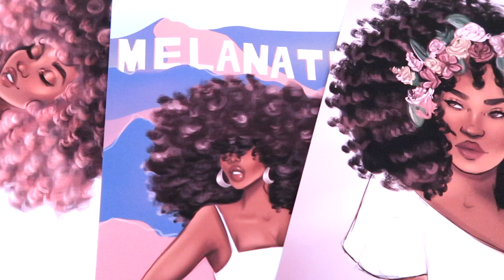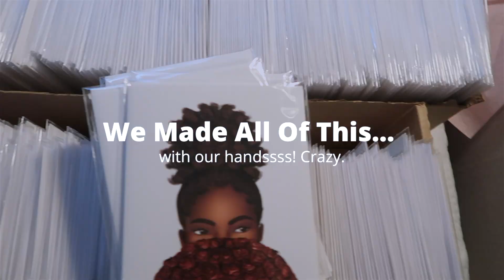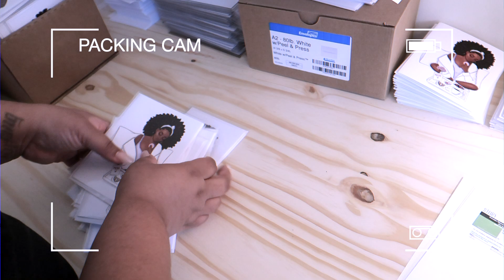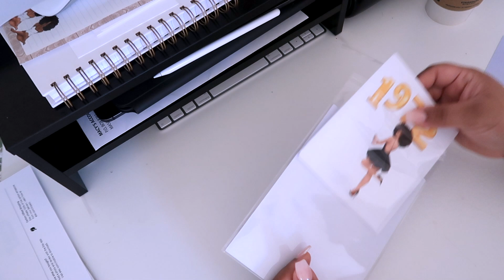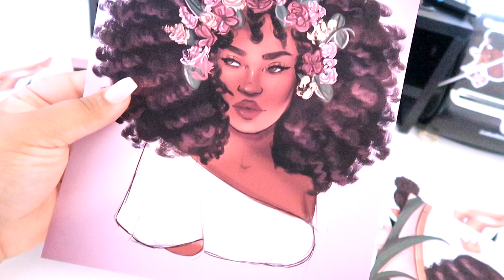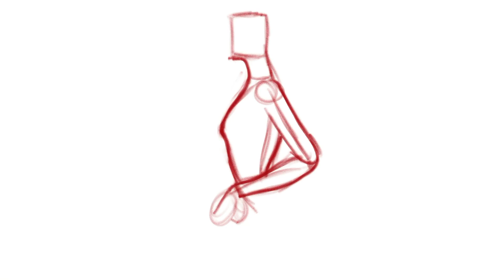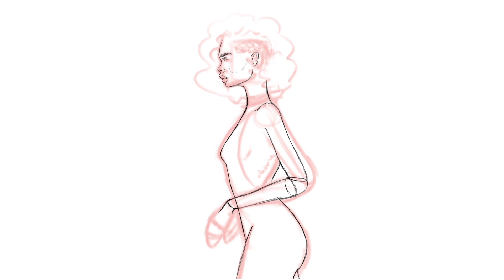STUDIO VLOG 13 | It's OK to Quit! Packing Orders & Drawing Time Lapse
PERSONAL INSTAGRAM: @andreaballo_

LINKS:

Where I get my photo mockups/fonts
My Paperlike Screen protector for drawing

Custom Orders Closed

FAQ:

Q. Do I do custom work/logos/commissions?
A. At the time of posting this video, commissions are currently closed until further notice.

Q. What tablet/stylus do you use?
A. I use the iPad Pro 12.9" with the Apple Pencil (2nd generation)

Q. What app do you draw in?
A. I use Procreate

Q. Did you go to school for art?
A. Kinda - I have a Bachelor of Fine Arts but majored in Fashion Design. I took a lot of art classes but wasn't an art major.

Q. What printer do you use?
A. I have 3 ink jet printers - all Epson (ET-5800, ET-2720, & WF-7720)

Timestamps:
00:00 - Intro/Coping with Loss
2:00 - Wholesale Update/Chat
4:17 - 80/20 Rule & Testing in My Shop
7:21 - Packing & Sorting
7:44 - Chaos... Just Chaos
7:56 - Shipping out Macy's with Hubby
9:16 - Packing Orders
10:08 - Checking In
11:54 - I Think You Should Quit, Here's Why
16:12 - Drawing Time Lapse